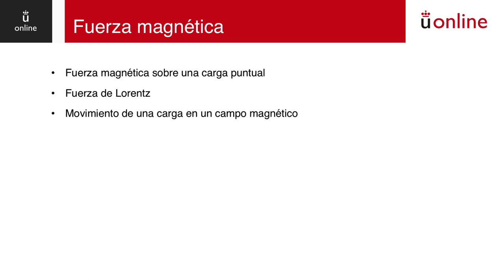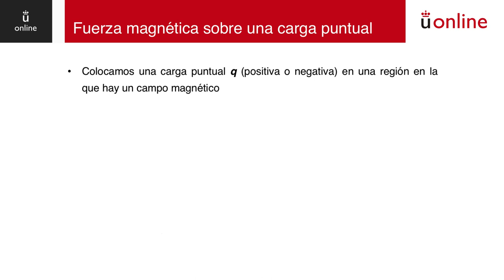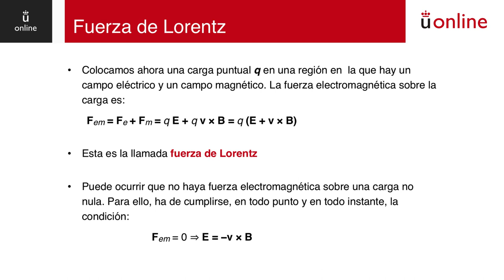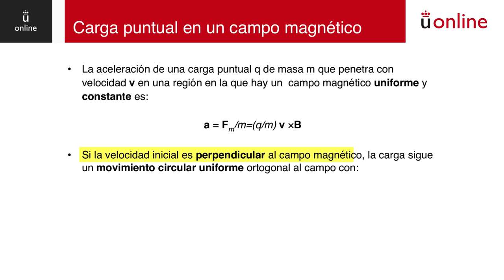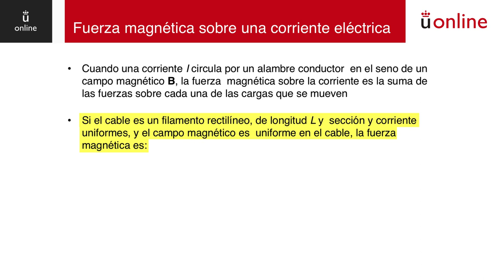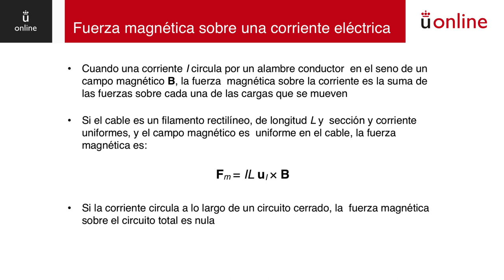Interacción electromagnética. Fuerza magnética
Curso 0 de física - Interacción electromagnética. Fuerza magnética